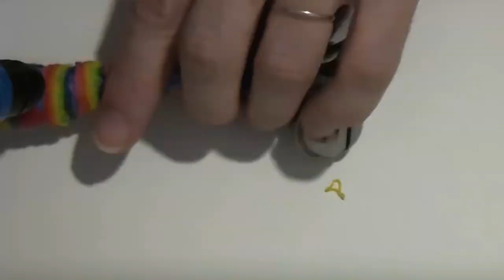3Dpen Polaroid diy Play Rainbow maracas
In this tutorial time-lapse video i show you how to create custom maracas using 3D pen polaroid.